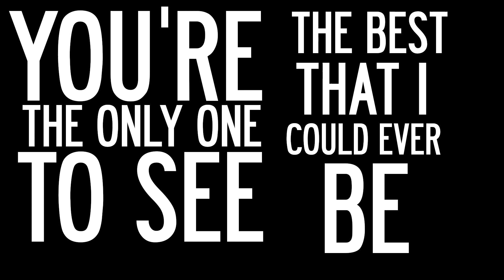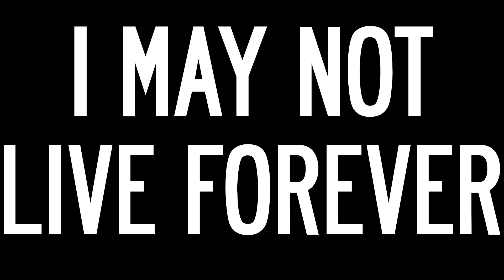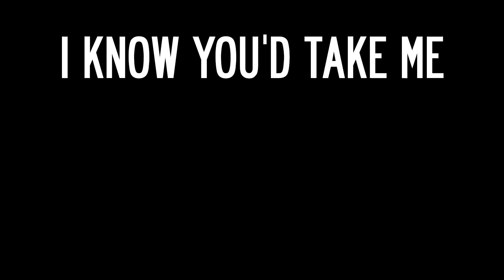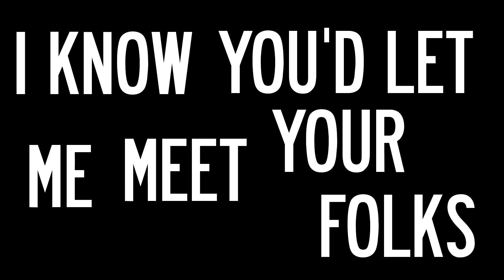Much Brighter - No No No (Lyric Video)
Here's the lyrics for our new single, in a gorgeously animated video.